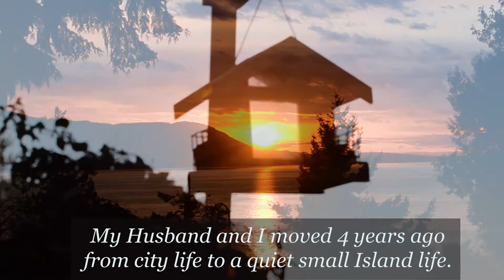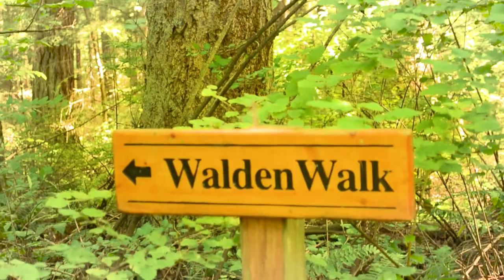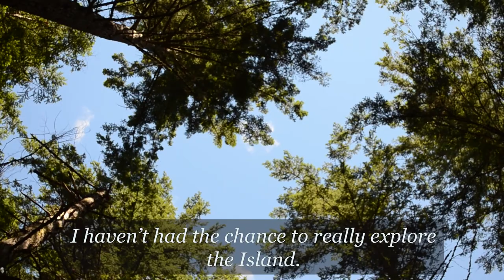Life in America | Living in an Island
Hi!
My name is Marie and Welcome to my first Vlog post.
this is just a little preview of my life on the Island.

Pls join me in my journey in exploring this big World.
take Care!

Love
Marie